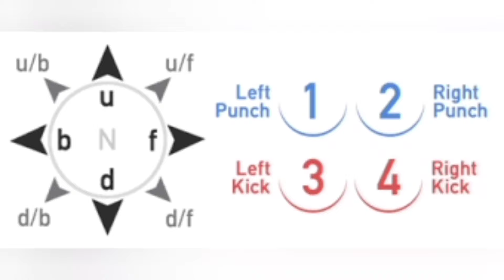Tekken 8 King new wall carry Options (Guide)